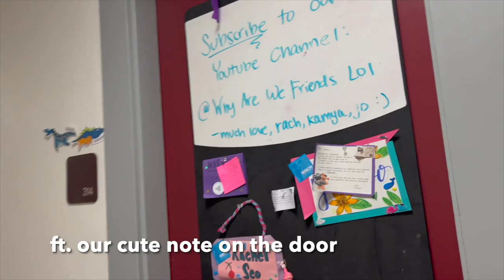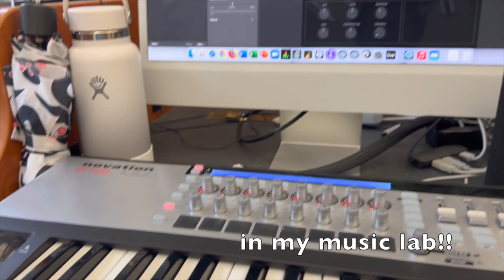A DAY IN RACHEL'S LIFE as a Wellesley College student | college series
Come see a day in Rachel's life which includes attending Wellesley classes, eating with friends, playing tennis, and a little fun surprise at the end!!

socials:
Rachel - ig: @_rachelseo